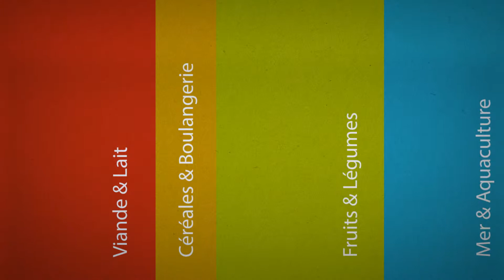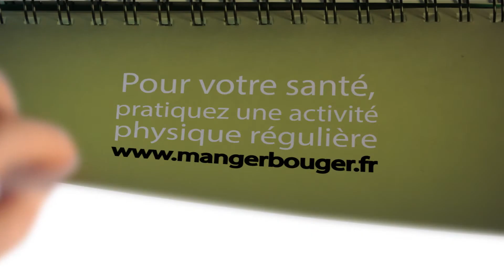Jus de pommes Signé Poitou-Charentes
Engagés dans une démarche de valorisation de leur production arboricole, une dizaine de producteurs vous proposent un jus plat ou pétillant... à consommer en toutes occasions !
Sans conservateur, sans additif, sans ajout de sucre... tout nature.